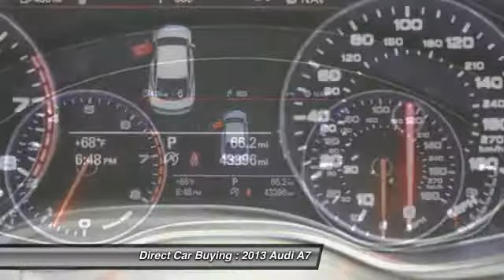2013 Audi A7 Sterling VA 90992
2013 Audi A7 3.0T Prestige - $48995

22705 Commerce Center Ct.

Looking for the right ? Today could be your lucky day. With 43396 miles, this Havanna Black Metallic, 2013 Audi A7 equipped with Automatic transmission could be yours. Request more information and set up a test drive right away.